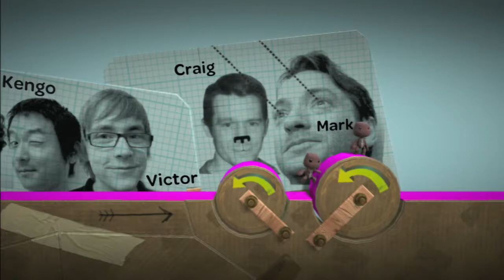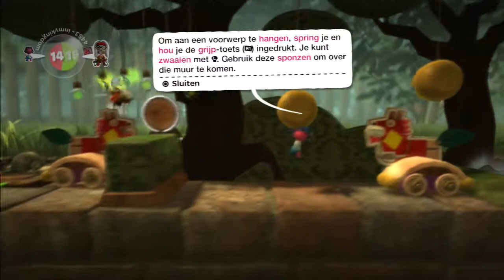V² plays Little Big Planet - The Gardens and The Savannah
Goldeneye escorts Elvire with her first steps into PS3 Gaming with Little Big Planet